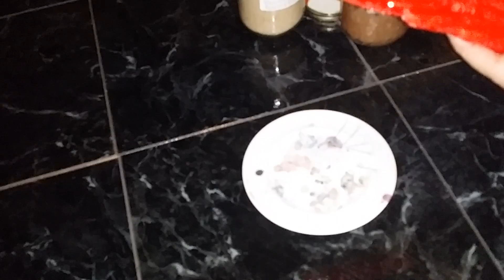Amarre de amor